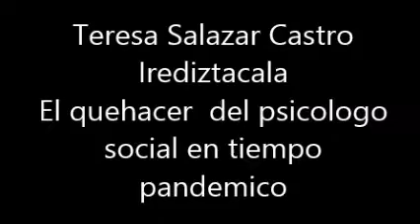EL QUEHACER DEL PSIOLOGO SOCIAL EN TIEMPO PANDEMICO